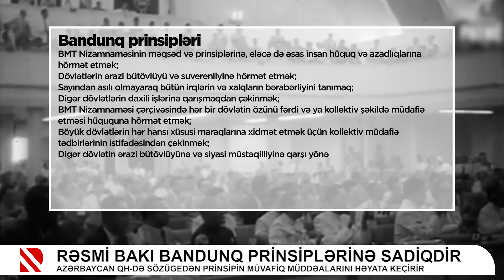Rəsmi Bakı Bandunq prinsiplərinə sadiqdir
Azərbaycan QH-də sözügedən prinsipin müvafiq müddəalarını həyata keçirir